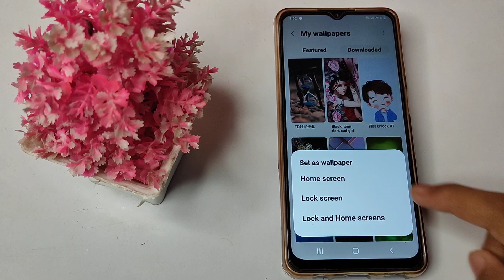How to set screen lock wallpaper in samsung galaxy M32 mobile, screen lock wallpaper setting